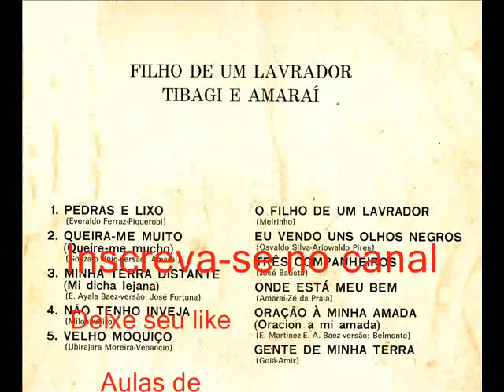03 Minha Terra Distante - Tibagi e Amaraí - Filho De Um Lavrador (1973)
Tibagi e Amaraí - Filho De Um Lavrador (1973)